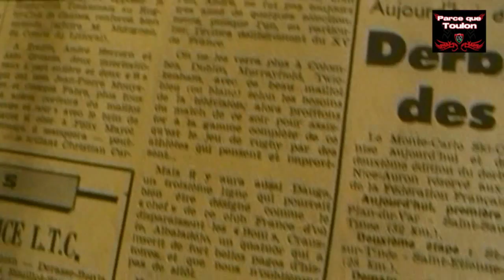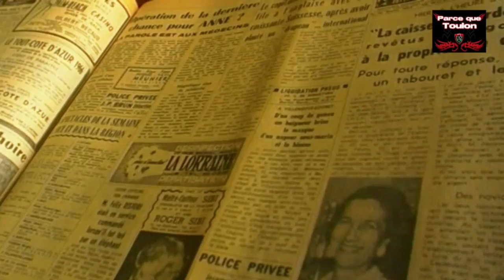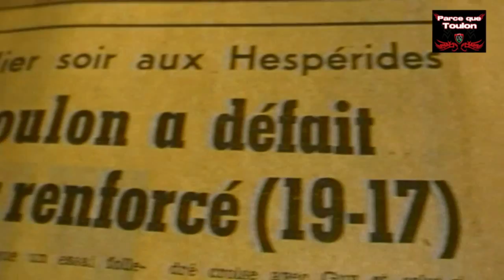Rugby à XV RC CANNES vs RC TOULON ARCHIVE NICE MATIN MEDIATHEQUE CANNES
Rugby à XV RC CANNES vs RC TOULON ARCHIVE 21 AOUT 1966 NICE MATIN MEDIATHEQUE NOAILLES VILLE DE CANNES ROCCO ANGELICO SOUS LICENCE GRUARIN